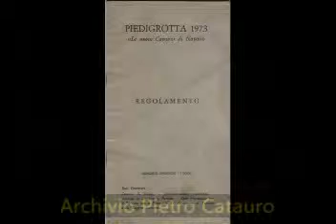Core e Core - Mirna Doris (live)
Mazzocco - Forte 1973

Canzone partecipante al Festival di Piedigrotta 1973